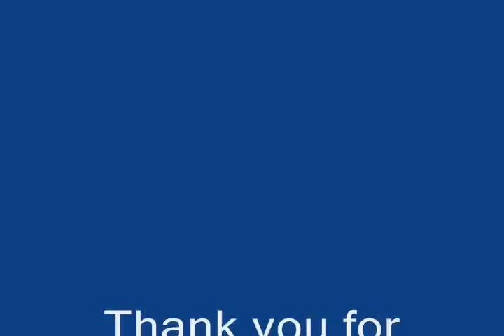2012 NCTTA Great Lakes Reginal Slideshow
2012 NCTTA Great Lakes Reginal Slideshow